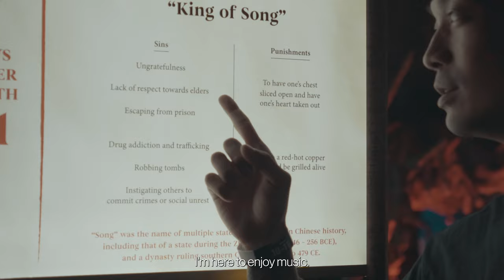Bandwagon goes to ASEAN Music Showcase Festival 2022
We went to ASEAN Music Showcase Festival at Haw Par Villa on September 2022. Asked Singaporean music fans some hard hitting questions, found out the meaning of life and learned who the first president of Singapore was.